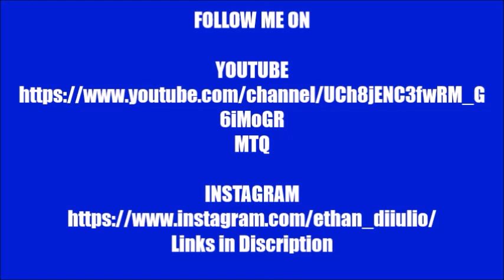Phineas the Dog Vlogs Episode 5 - Rock Diving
Whats up Diiulio Nation? Its your favorite doggy vloger Phineas. Today I went swimming and I dove for rocks! I hope you enjoy!

Voices
Mom- Phineas